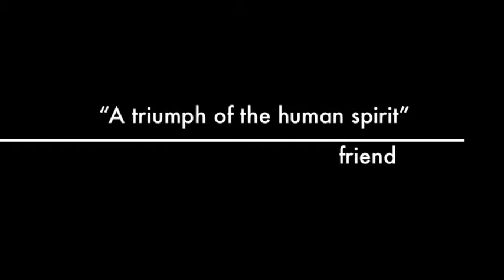Jogja - Youth Against The Wave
iseng :D

Audiovisual content administered by:
Suburban Noize Records, Inc.